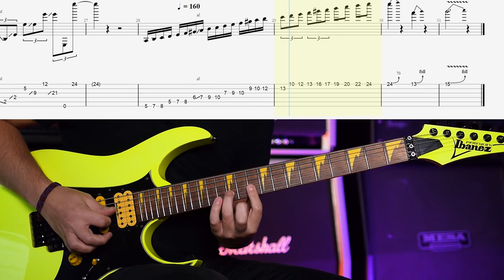Steve Vai - Paganini 5th Caprice Crossroads Lesson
Skype Guitar Lessons with Ozz

Join my Patreon family to Access all my YouTube lesson videos PDF and GP tabs, LESSON MATERIALS specialized for my patrons: Guitar practice, ear training, music theory, recording technologies, improvising, composing, sound&video production, Video Feedbacks to Your Videos and more!!!

In this video, I'll show you how to play Eugene's Trick Bag (Paganini Caprice 5) on electric guitar. This one is probably the most accurate Steve Vai's - Paganini 5th Caprice Crossroads Lesson tab you can find.
Paganini Caprice 5 is one of 24 pieces composed by virtuoso violinist Niccolò Paganini in the early 19th century. The piece is known for its incredible speed and extremely high technical difficulty. Paganini is said to have been able to play it on one string, but there is no evidence to support or refute this. The piece is also associated with the movie Crossroads as "Eugene's Trick Bag", which was written and performed by Steve Vai and heavily inspired by the caprice. (wikipedia)

This video is Eugene's Trick Bag lesson video.

Picking selections maybe not be the best but this transcription will be useful for you and I am planning to records a performance video.